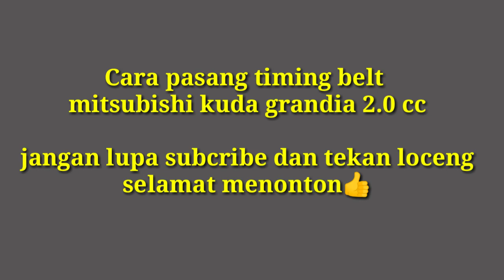cara pasang timing belt mitsubishi kuda bensin 2.0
cara pasang timing belt mobik mitsubishi kuda bensin. mitsubishi kuda grandia